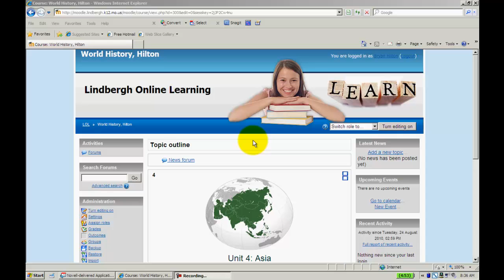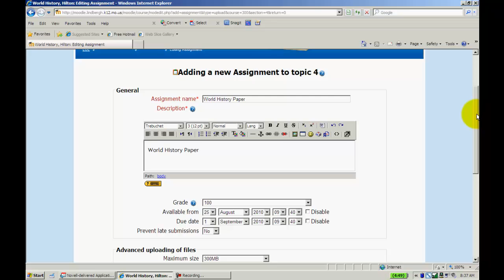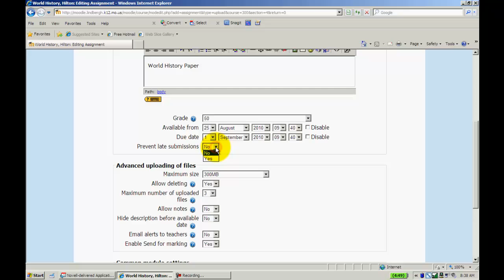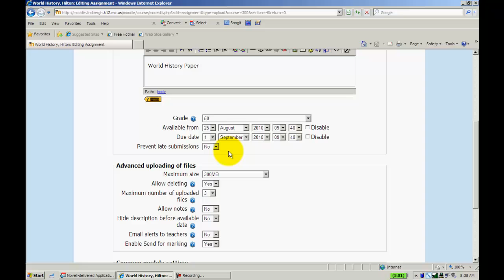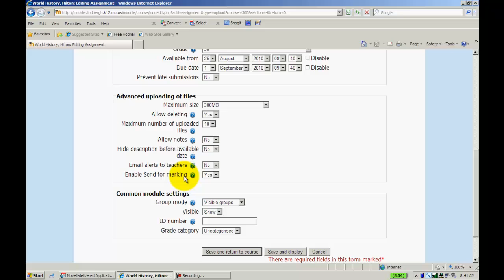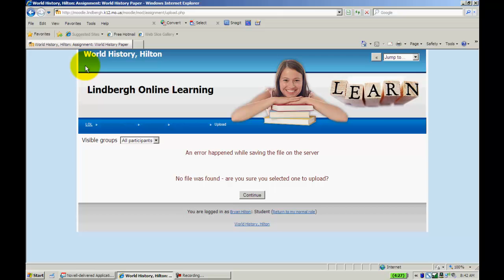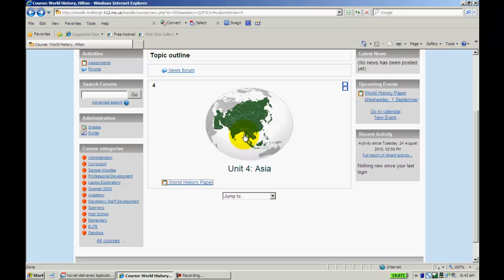Moodle 1.9 Advance Uploading of Files-Teacher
overview of the advance uploading of files feature in moodle 1.9